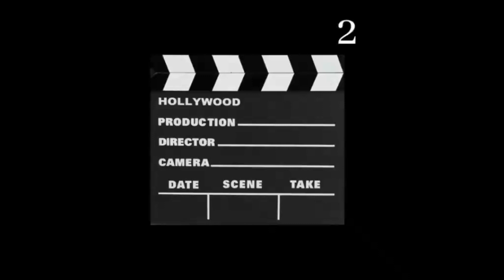The Creator Prediction+ Trailer+Sci Thriller+ Robots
You want to see the newest trailer and to see how successful the movies are?. Just Click the Icon on the left side.!!